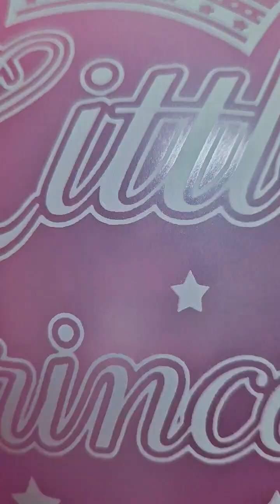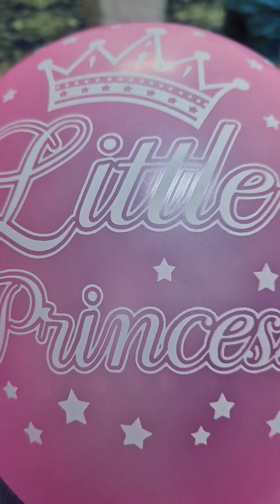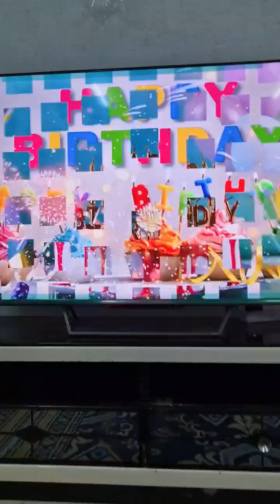Veillonis Depiu birthday 4 | Blessed 4 years Depiu